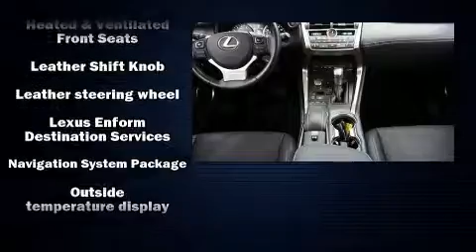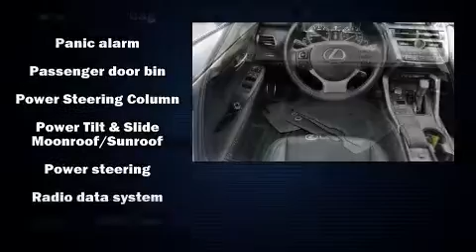2016 Lexus NX 200t 200t in Wilmington, DE 19806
Lexus of Wilmington
2100 Pennsylvania Ave

Discerning drivers will appreciate the 2016 Lexus NX. With fewer than 15,000 miles on the odometer, this 4 door sport utility vehicle prioritizes comfort, safety and convenience. Under the hood you'll find a 4 cylinder engine with more than 200 horsepower, providing a smooth and predictable driving experience. Turbocharger technology provides forced air induction, enhancing performance while preserving fuel economy. Lexus prioritized handling and performance with features such as: delay-off headlights, an automatic dimming rear-view mirror, an outside temperature display, turn signal indicator mirrors, an overhead console, a roof rack, and more. You and your passengers will enjoy the stereo system, which includes a CD player with MP3 capability, steering wheel mounted audio controls, and 8 speakers, providing excellent sound throughout the cabin. Lexus ensures the safety and security of its passengers with equipment such as: head curtain airbags, front side impact airbags, traction control, brake assist, ignition disabling, an emergency communication system, and 4 wheel disc brakes with ABS. All wheel drive enhances stability in unpredictable circumstances. It also arrives with a Carfax history report, providing you peace of mind with detailed information. Our aim is to provide our customers with the best prices and service at all times. Please don't hesitate to give us a call.